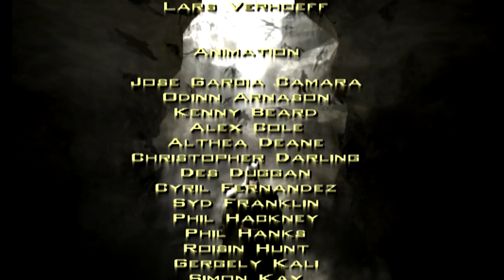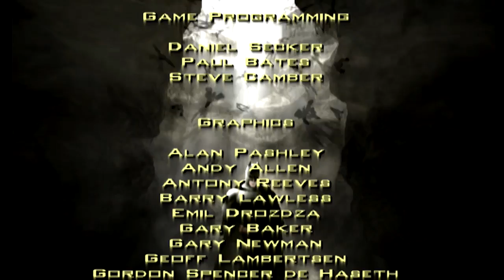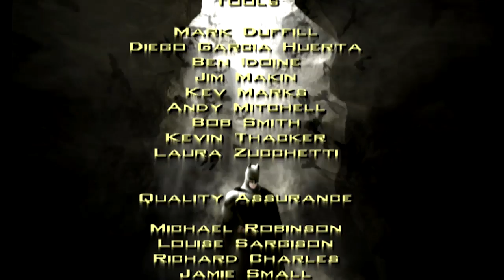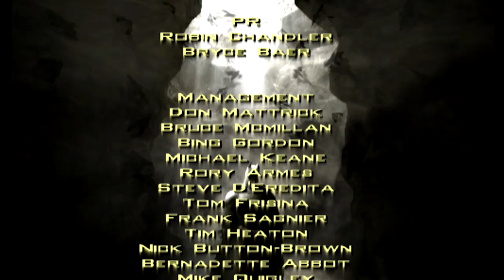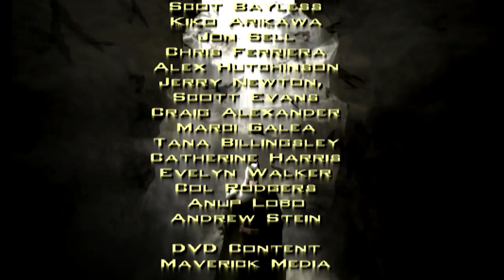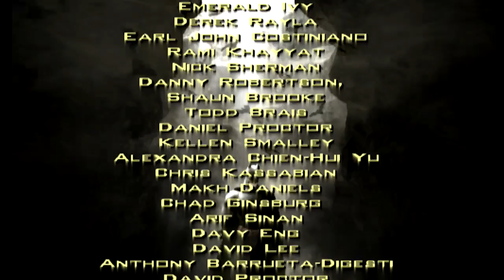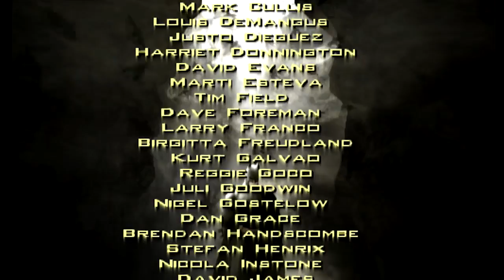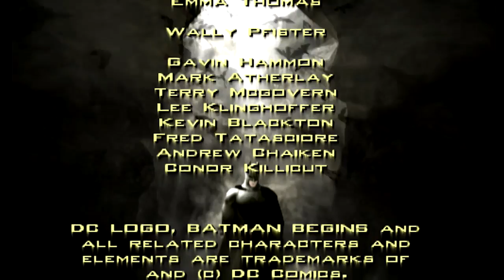Road to Arkham Knight - Batman Begins - Ra's Al Ghul Boss Fight - Gameplay Walkthrough Part 16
Look forward to more Batman Arkham Knight related content soon.

This is Part 18 of TheMediaCows Batman Begins Gameplay Walkthrough on our ongoing series, The Road To Arkham Knight. Join Ray and Dewey on another great Batman adventure as we make our way toward the release of Batman Arkham Knight!

Batman Begins explores the origins of the Batman legend and his emergence as a force for good in run-down, crooked Gotham City. You'll take the roles of Bruce Wayne and his vigilante alter-ego, the Batman. Use strength, intellect and an arsenal of cutting-edge gadgets to face dangerous villains. Just remember, criminals are superstitious and cowardly -- Batman Begins challenges players to use fear as their ultimate weapon. Tear up the streets and rooftops in the Batmobile, in lightning-fast, no-holds barred vehicular combat Expands on the story introduced in the film Voiceovers by the cast of the movie.